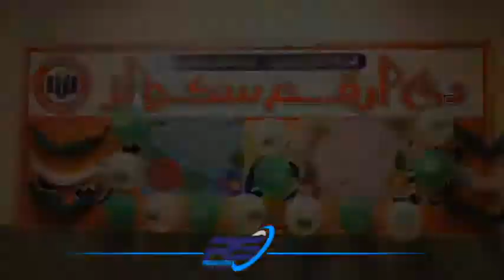The arqam School pakistan Day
The-Arqam is Largest Chain of Schools in Pakistan with 400+ Branches across the Country!
Providing Modern Education with Islamic Values to Almost 2 Lac Students currently.
Thandapani Campus, newabadi alipur Campus, Alipur Campus, Frash town Campus, Khana Campus.